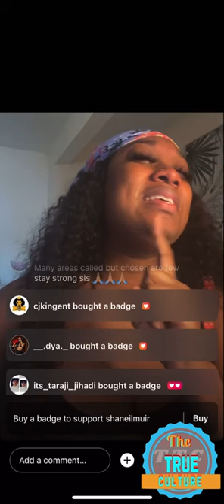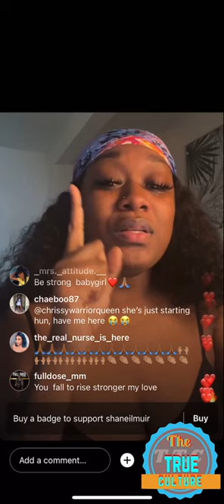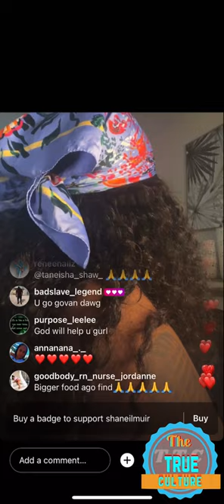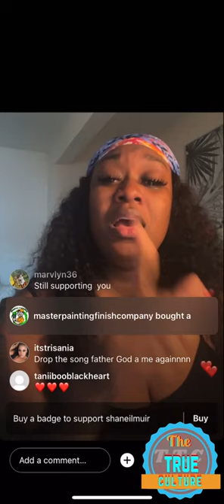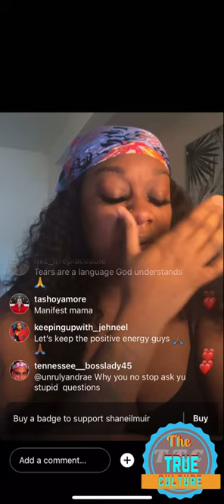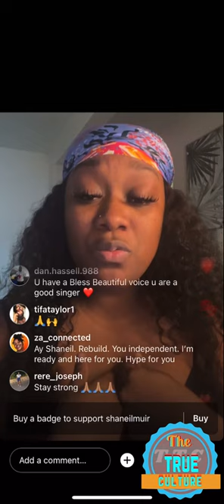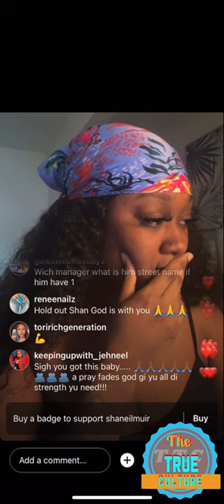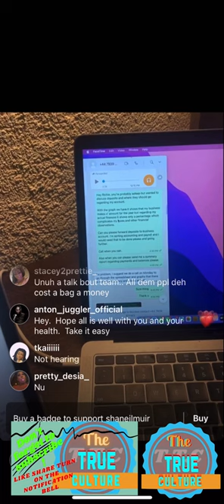Shaneil Muir Speaking out about what she been going through in the music business with her